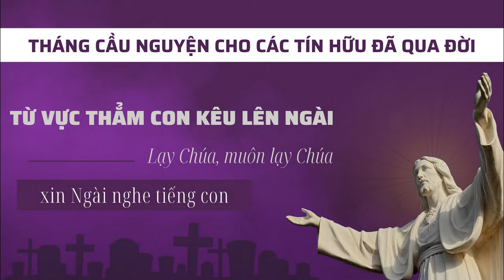Thánh lễ cầu cho linh hồn _ Gx. Hòa Hưng